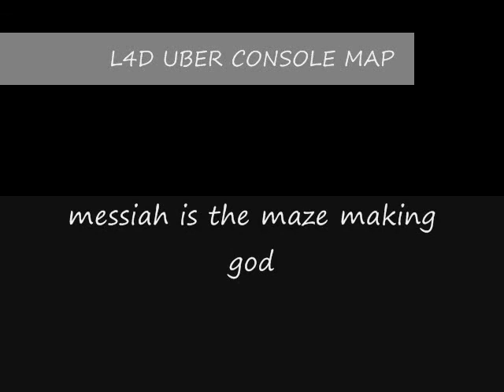L4D Console Maze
WATCH IN HQ TO SEE TYPING cheats are on i only have fraps trial so its choppy every 30 secs or lees it skips a bit thats cuz the trial cuts. bunny messiah is uber maze builder he built 1/3 of maze in 2 mins and it took us 5o mins to do the rest i thought the voice was out se we typed